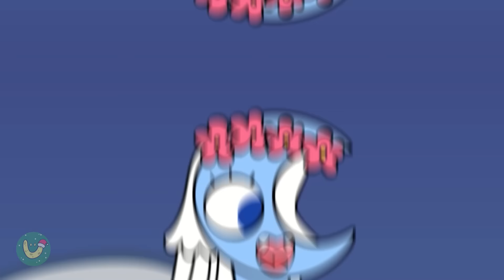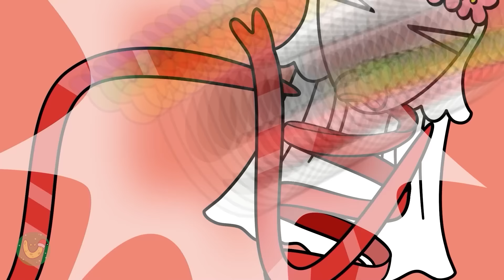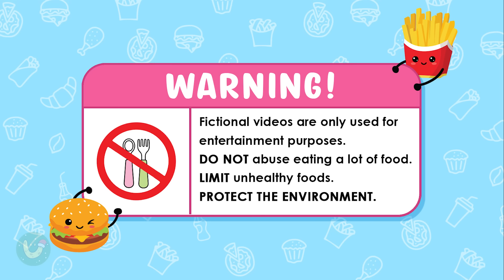Bou's Revenge - POU Convenience Store YELLOW Food Mukbang Animation | ASMR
Join POU from Bou's Revenge in a hilarious mukbang adventure with all-yellow foods! Laugh out loud and enjoy the visually stunning and delicious treats in this fun-filled video!

st=PLXRl8p4FG3GC0ZyADi0vXIXzQVe7Bk2es